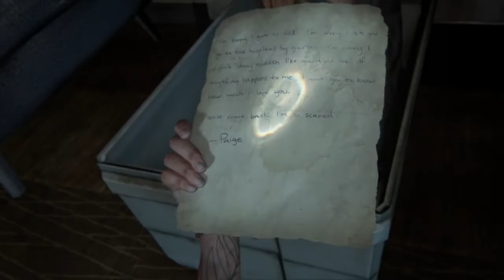The Last of Us 2 Ellie SEATTLE DAY 2 Ep16 "The Seraphites" part 1 Hard New Game+ (No Commentary)